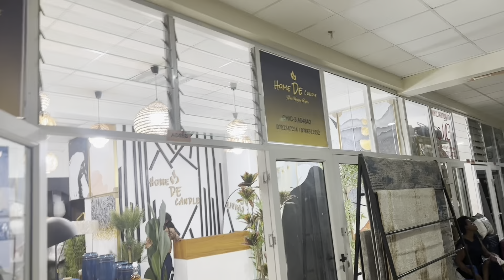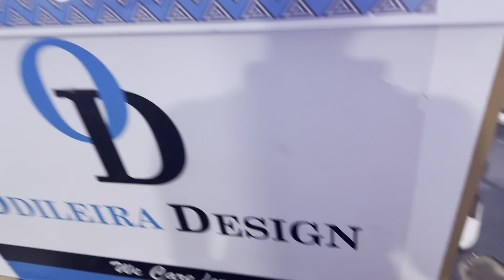Vlog:wedding preparations day1